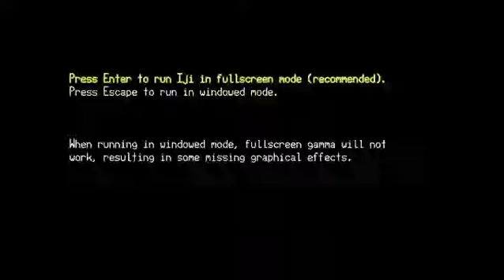cjheighton plays IJI ep 4: distress call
thanks for watching! this games getting really challenging, and its not even on that high a difficulty. if anyone wants to see me do a harder playthrough of this feel free to let me know.